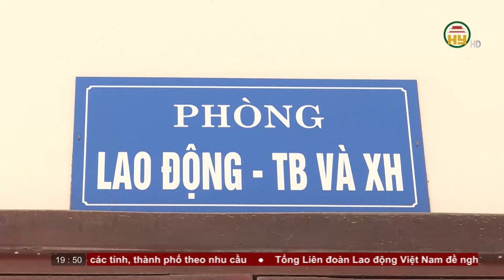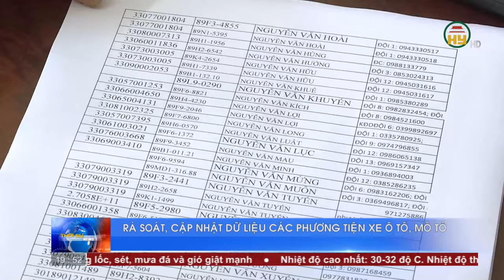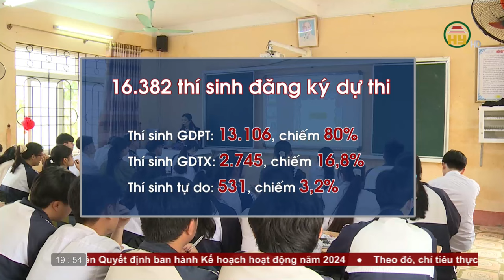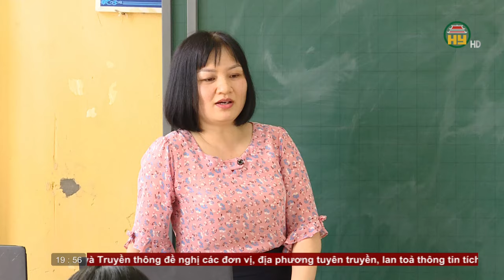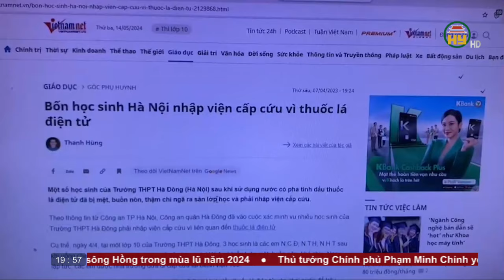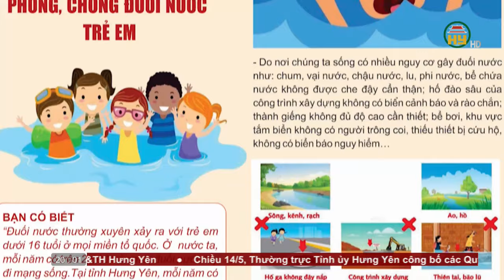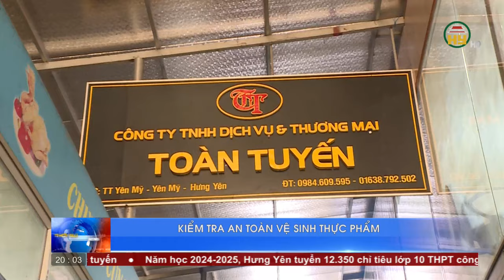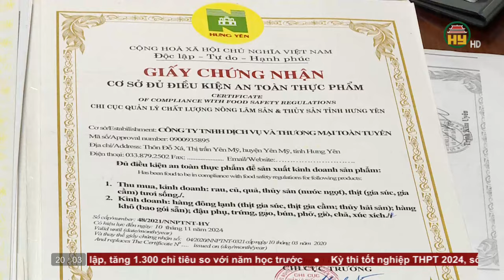Thời sự Hưng Yên thứ 3 ngày 14/05/2024